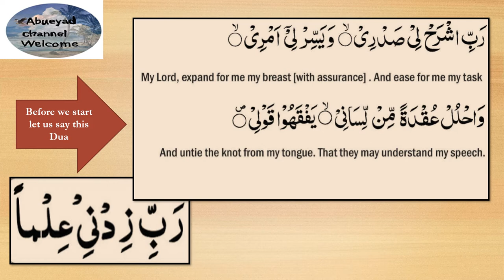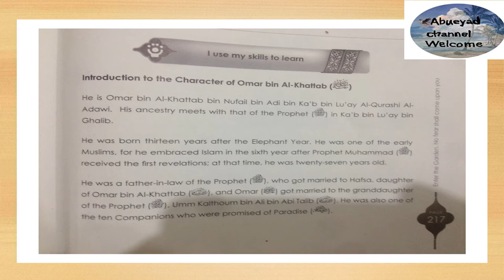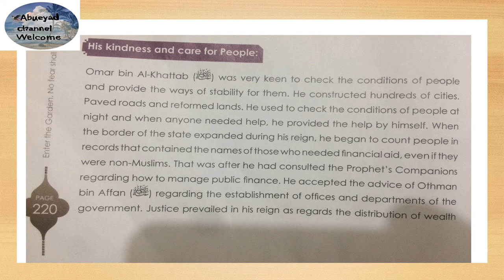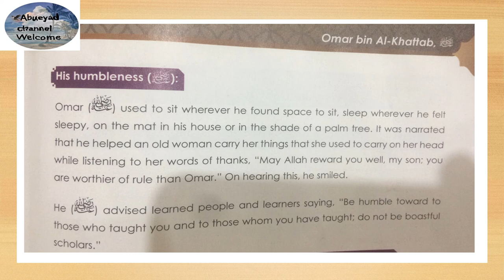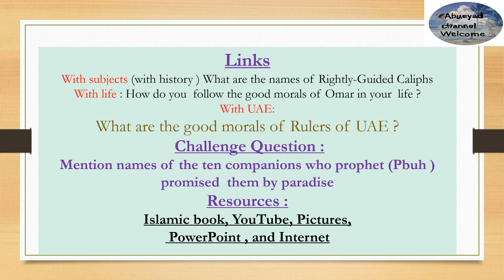Y6 Omar bin Al-Khattab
Companions of prophet Muhammad (Pbuh)
Story of Islam Omar bin AlKhattab